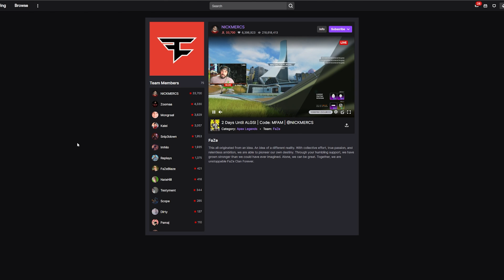The Twitch Scams Iceberg Explained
🔴Today we look at some of the layers of the iceberg that is Twitch Scams. Explain them and also show how to avoid them!

🎇Check out OWN3D.pro! Get PROFESSIONAL new alerts, transitions, designs, and more for your stream!
Save some $$$ with code "xtwoshoes"

- 100% DMCA Safe Music For Streamers For FREE

Chapters:
Intro: 0:00
First Layer: Communities: 2:12
2nd Layer: Stream Teams/Scheme Teams: 8:53
3rd Layer: Identifying Scams 16:58